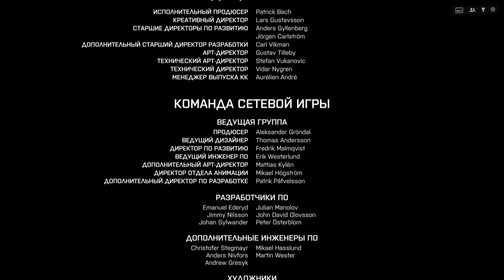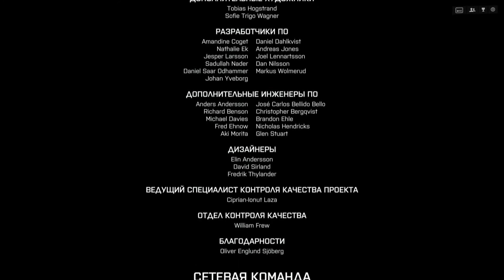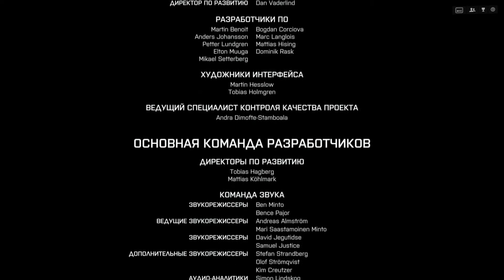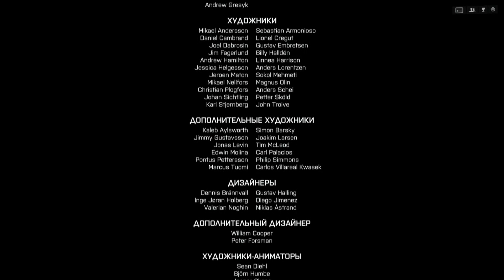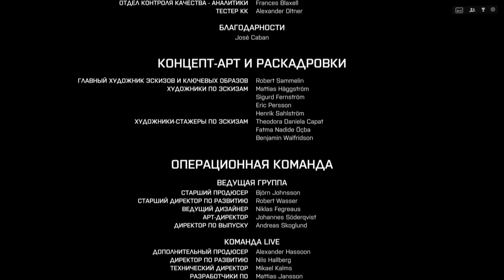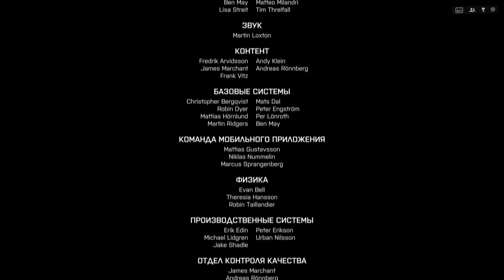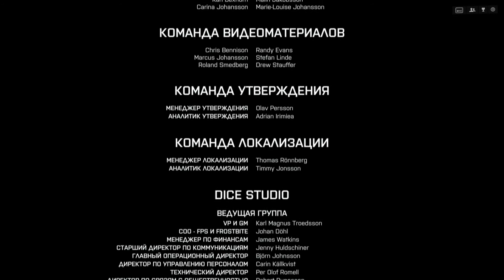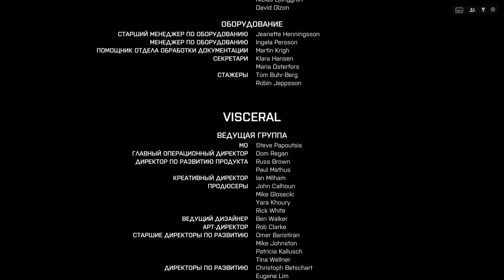BATTLEFIELD 4 # 12 ● F I N A L & all 3 ends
★ გთხოვთ თქვენი აქტიურობით დაეხმაროთ არხს. დიდი მადლობა ყველას მხარდაჭერისთვის!
★ დაალაიქეთ ვიდეოები და გაუზიარეთ მეგობრებს. ყველას დიდი მადლობა მხარდაჭერისთვის!